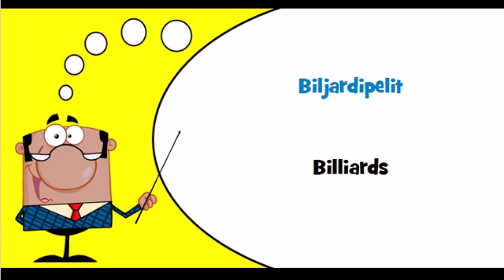Let's learn Finnish Theme = Billiards